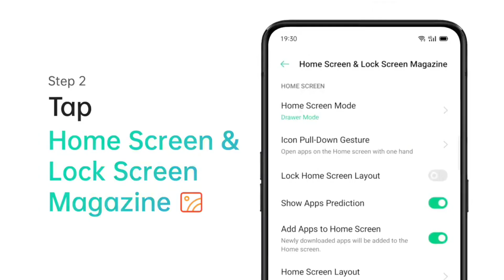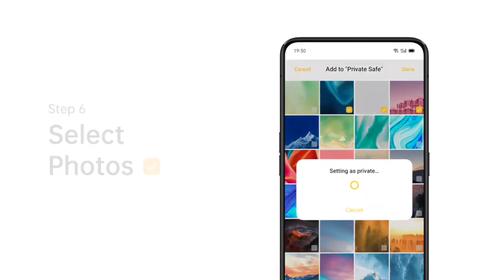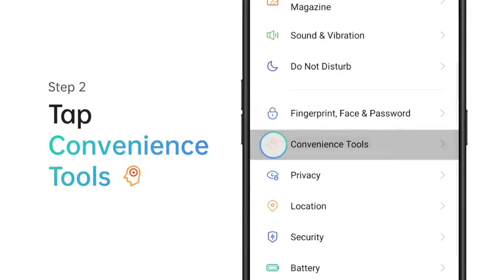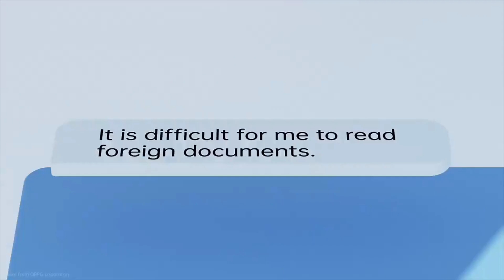✅ Oppo A31 October Update 🔥 ~ Oppo A31 New Android 10 ~ Oppo A31 ColorOS 7 Update ~ Oppo A31 Update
____ Thanks ❤️❤️❤️